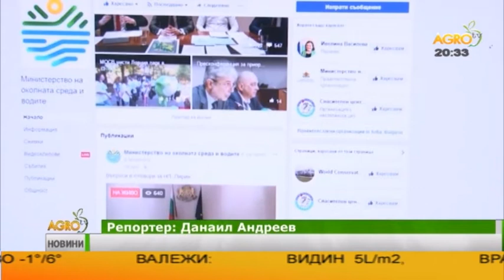Централна емисия новини на Агро ТВ - 03.01.2018 г.